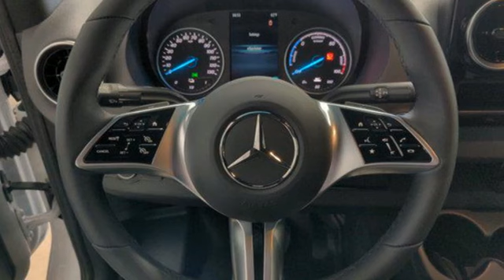New 2024 Mercedes-Benz Esprinter Cargo Van Lynnwood WA Seattle, WA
Year: 2024
Make: Mercedes-Benz
Model: Esprinter Cargo Van
Trim: Electric Sprinter Cargo Van 2500 High Roof HO 170"
Engine: Electric
Transmission: Automatic
Color: Arctic White
Interior: Black
Stock #: S24173
VIN: W1Y4VCHY2RT188011

Address:
17800 Highway 99